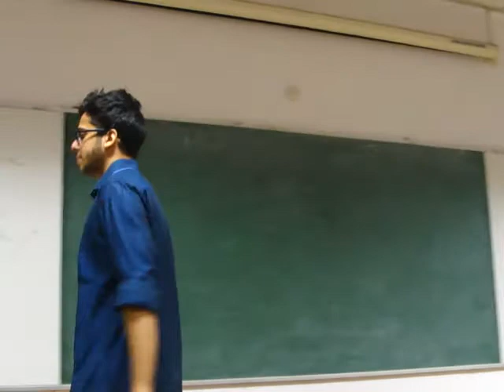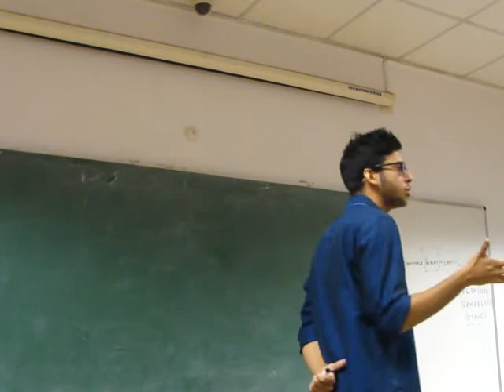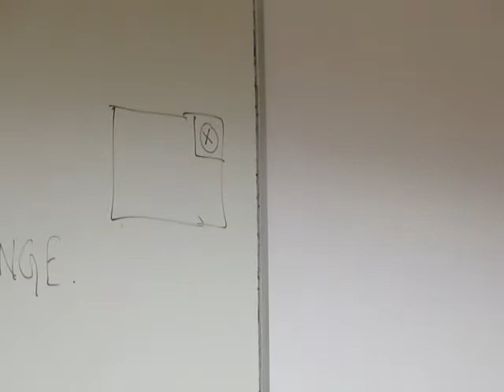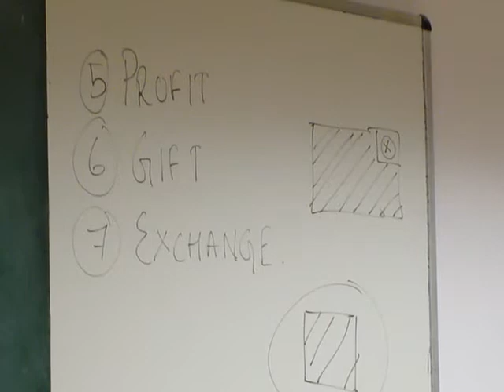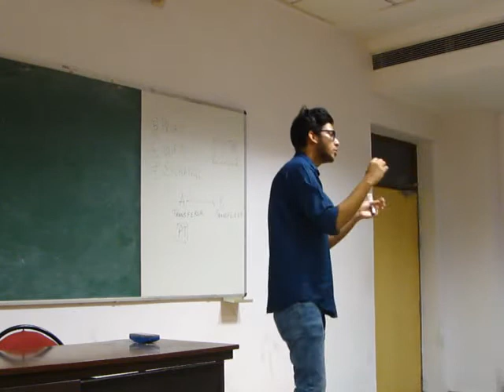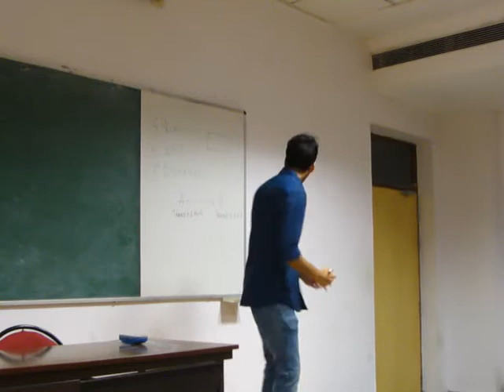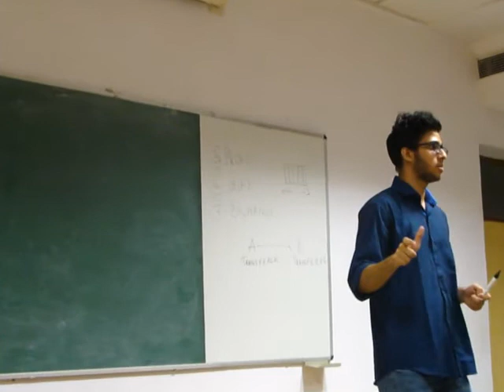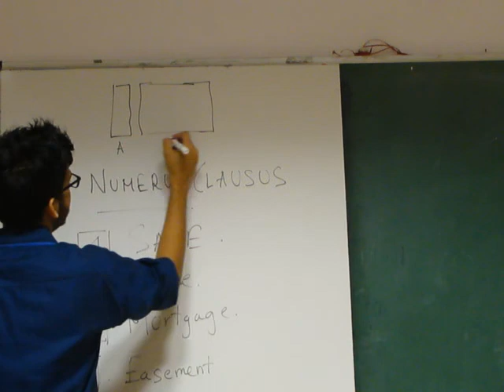Lecture on Property Law 1 Part 2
29th Sep 2015: Property Laws
Speakers: Mr. Anirruddha Bhattacharya